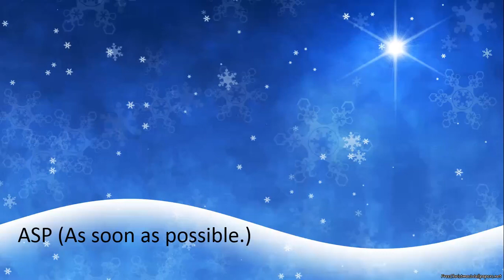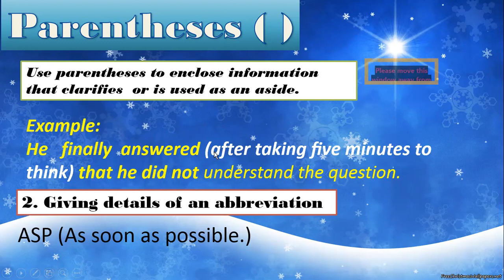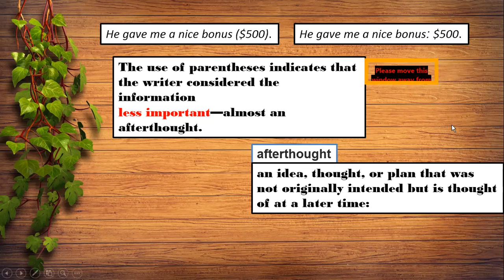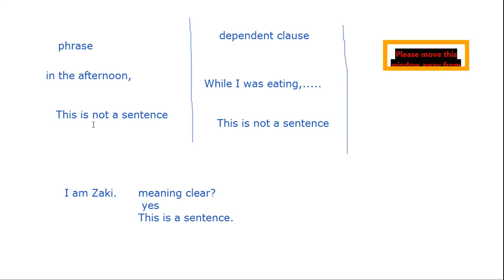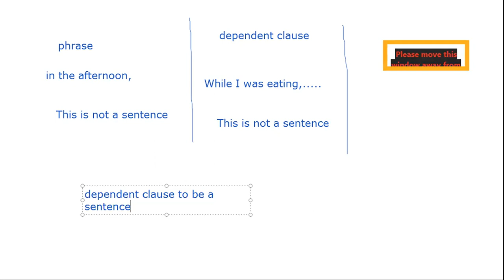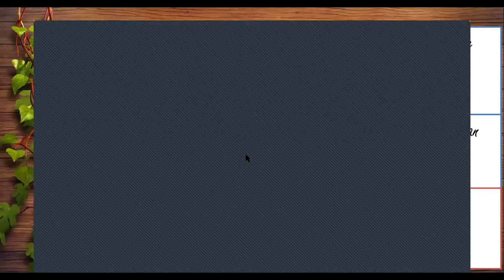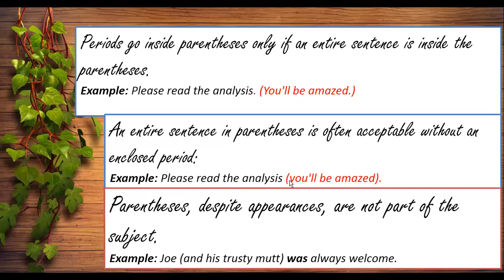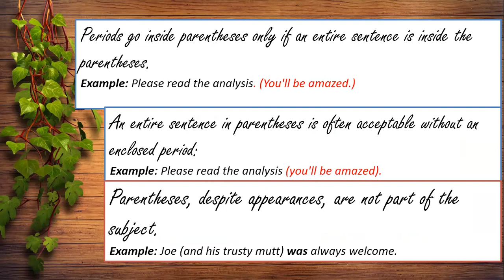parentheses ( ) شرح كامل لعلامات الترقيم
الشرح باللغة العربية بلهجة مصرية بسيطة وسهلة للفهم
لو عجبك الفيديو لا تنسونا من اللايك والاشتراك في القناة وتفعيل زر الجرس
لو فيه اي سؤال اكتبه في تعليق وسأرد عليك في اقرب وقت
My name is Zaki Badr.I am an online English tutor .
I am a native-like English instructor with a pure American accent.
I have been teaching English  since 2011.
English teaching certificates that I got :
 TESOL Certificate, Arizona State University,USA, December 2018.
,2018 Write Professional Emails in English, Georgia Institute of Technology, July 14th
• Teaching English Online given by CAMBRIDGE ASSESSMENT ENGLISH in Feb
2019.
which has more than 55000 students around the world.I make live videos on it.
Practice English with English native speakers on  this site :

Join Our FREE English Conversation Club on

The Best Online English Courses coupons(big discount) (Life-time access ) on Udemy

(Company located in USA) (30-day money-back guarantee)
                     (with a certificate)